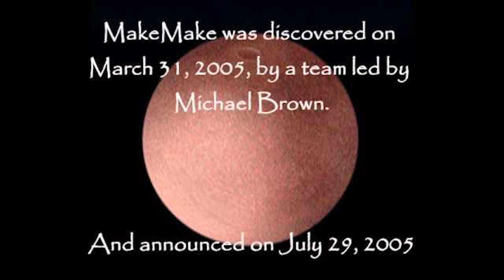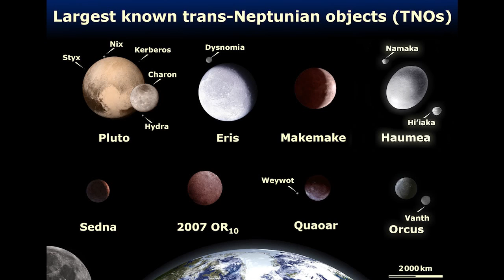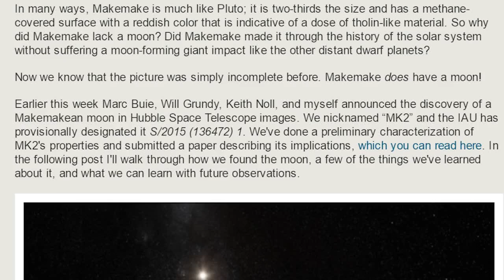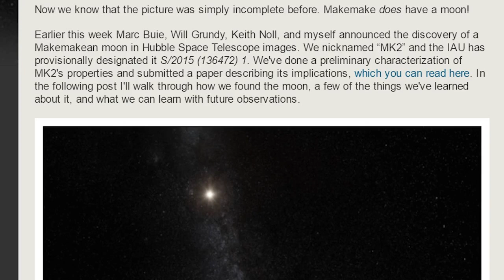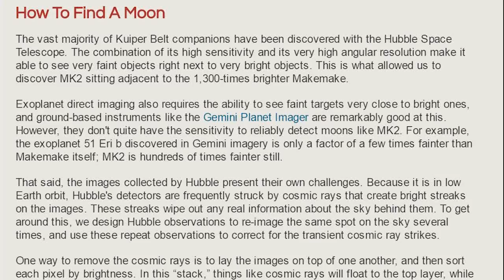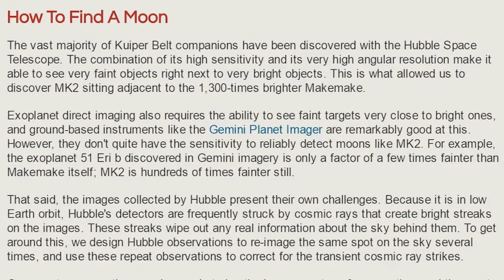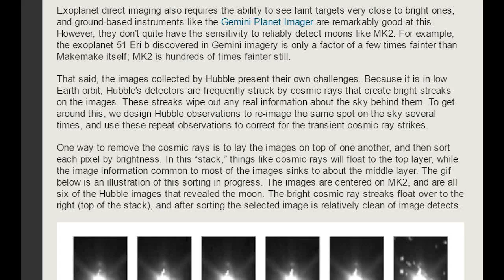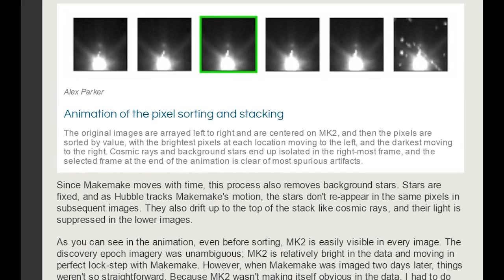Dwarf Planet MakeMake has a MoonMoon !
MakeMake is a Dwarf Planet and the 2nd biggest* Kuiper Belt Object in our known Solar System and now we know it's got a Moon.

T

Article by Alex Parker.

"The solar system beyond Neptune is full of worlds hosting moons. The dwarf planets Pluto, Eris, and Haumea are all known to have one or moons orbiting them. However, for years and despite no small amount of search effort, the dwarf planet Makemake appeared to be solitary.

In many ways, Makemake is much like Pluto; it is two-thirds the size and has a methane-covered surface with a reddish color that is indicative of a dose of tholin-like material. So why did Makemake lack a moon? Did Makemake made it through the history of the solar system without suffering a moon-forming giant impact like the other distant dwarf planets?

Now we know that the picture was simply incomplete before. Makemake does have a moon!

Earlier this week Marc Buie, Will Grundy, Keith Noll, and myself announced the discovery of a Makemakean moon in Hubble Space Telescope images. We nicknamed “MK2” and the IAU has provisionally designated it S/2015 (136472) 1. We've done a preliminary characterization of MK2's properties and submitted a paper describing its implications, which you can read here. In the following post I'll walk through how we found the moon, a few of the things we've learned about it, and what we can learn with future observations.

How To Find A Moon

The vast majority of Kuiper Belt companions have been discovered with the Hubble Space Telescope. The combination of its high sensitivity and its very high angular resolution make it able to see very faint objects right next to very bright objects. This is what allowed us to discover MK2 sitting adjacent to the 1,300-times brighter Makemake.

Exoplanet direct imaging also requires the ability to see faint targets very close to bright ones, and ground-based instruments like the Gemini Planet Imager are remarkably good at this. However, they don't quite have the sensitivity to reliably detect moons like MK2. For example, the exoplanet 51 Eri b discovered in Gemini imagery is only a factor of a few times fainter than Makemake itself; MK2 is hundreds of times fainter still.